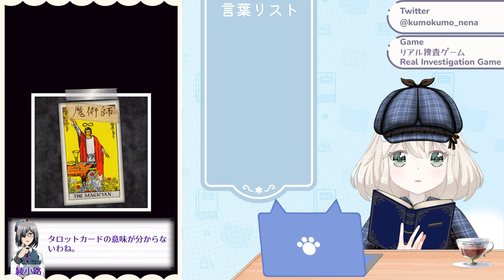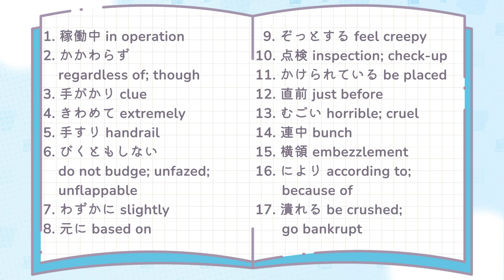Let's learn Japanese with detective games! Real Investigation Game Ep. 2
リアル捜査ゲーム-謎解き推理ゲーム-
Real Investigation Game

Chapters:
0:00 Intro
0:29 Game
3:15 Investigation
3:34 Which one is the culprit?
8:23 Outro
8:40 Vocabulary List

This game was made by AppSeed Inc.